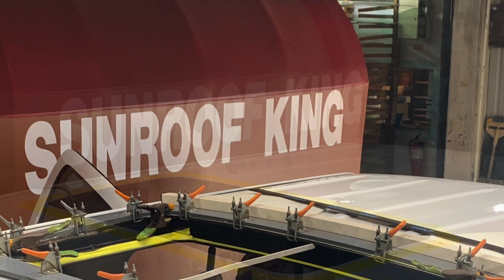2014 Chevy Silverado Custome Sunroof Done Right By Sunroof King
2014 Chevy Silverado Custome Sunroof Done Right By Sunroof King

Be it us or anyone you choose, LET IN THE SUNSHINE.
WITH A POWER SUNROOF.
GIVE YOURSELF THE ULTIMATE IN LUXURY.
Sunroof king offer OEM Grade professionally installed aftermarket sunroofs since 1979.  In fact, if you saw one of our sunroof installations, you would have no idea the car didn’t come that way!  That’s how great they look!
Full Power Sunroofs Retrofitted To Your Existing Vehicle German made Multi Button To Control Open, Close, & VentTinted Glass PanelRetractable Sliding Hard shade.

You may be confused about what to choose and how to start with your sunroof installation process. However, we let you do it with all the ease. You just explain the things to us, drop your vehicle here and get it done before the desired time. We promise you will give our best to meet your expectations.

Sunroof King.LLC ✅
3361 Fountain View Drive
Houston, Texas 77057
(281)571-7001